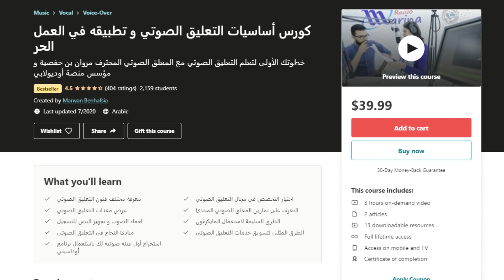هل يمكن للموظف أن يصبح ثريا؟ إكتشف بنفسك!